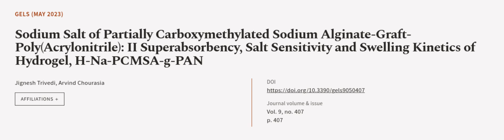Sodium Salt of Partially Carboxymethylated Sodium Alginate-Graft-Poly(Acrylonitrile):... | RTCL.TV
### Keywords ###

### Article Attribution ###
Title: Sodium Salt of Partially Carboxymethylated Sodium Alginate-Graft-Poly(Acrylonitrile): II Superabsorbency, Salt Sensitivity and Swelling Kinetics of Hydrogel, H-Na-PCMSA-g-PAN
Authors: Jignesh Trivedi ,and Arvind Chourasia
Publisher: MDPI AG
DOI: 10.3390/gels9050407

### Video Timestamps ###
0:00:00 - Summary
0:01:08 - Title
0:01:13 - Outro
0:01:17 - End